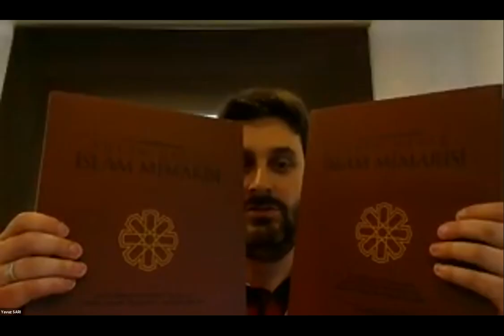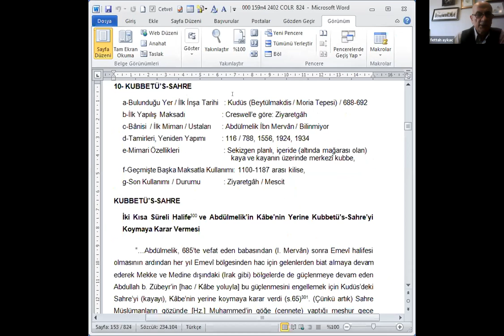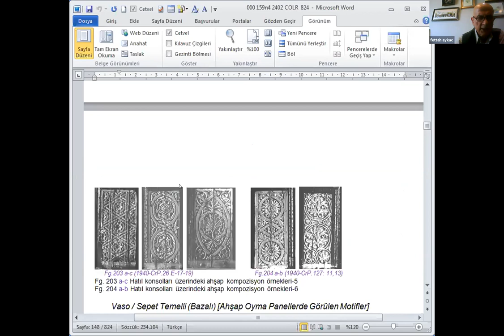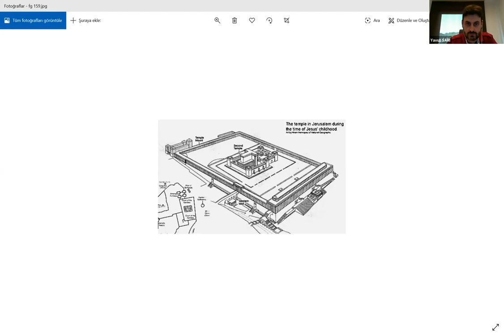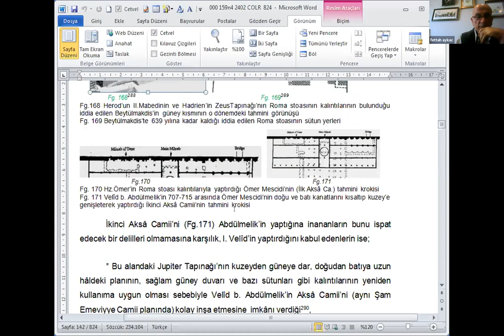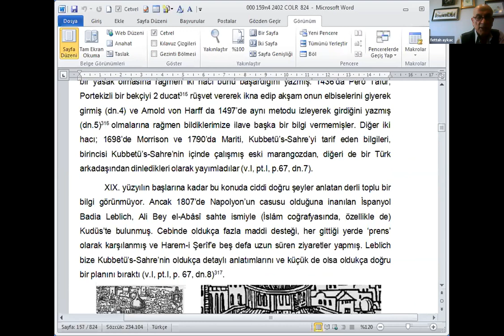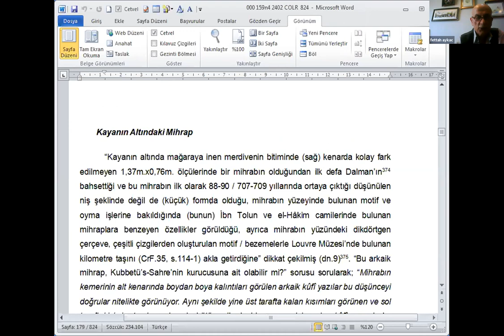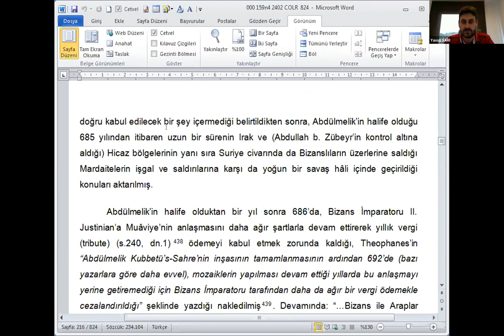Dr. Fettah AYKAÇ ile "Erken İslam Mimarisi" - Ders 3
Zoom uygulaması üzerinden 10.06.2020 tarihinde gerçekleştirdiğimiz "Erken Devir İslam Mimarisi" serisinin üçüncü dersi gerçekleştirildi.